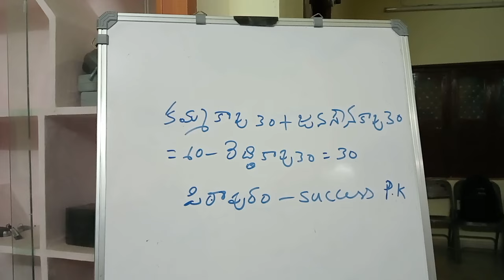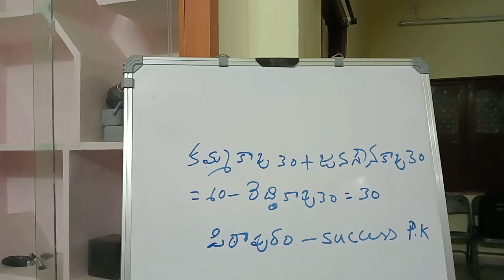పిఠాపురం లో పవన్ కళ్యాణ్